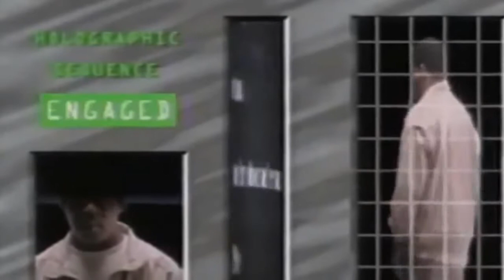Grand Puba - I Like It (I Wanna Be Where You Are) (HD) 1995